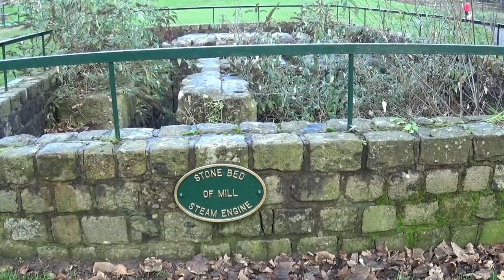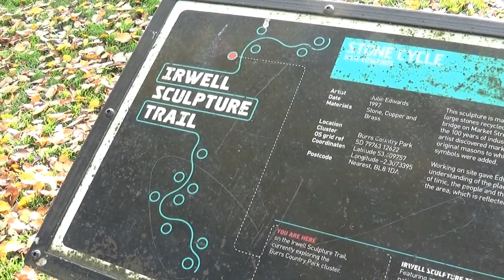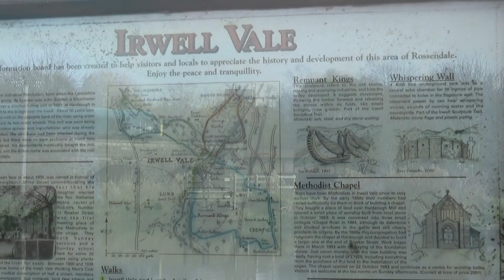A walk around Burrs Country Park.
A walk around Burrs Country Park in Bury, this was the first weekend of the Santa Special's at the East Lancs Railway so managed to see a few of the Steam Trains.

To live the Dream. that is what we are hoping to do ! Our dream is to retire early and travel around in our converted motor home .
The van was converted by ourselves about 10 years ago and we love it ! There was no way we could afford to buy a motor home so this was the next best thing . We converted the van over winter on our drive ready to be used the following spring. We worked most nights till late and it was pretty chilly some  nights, but it has all been worth it.
The sound of the rain hitting the roof at night when your all tucked up in bed takes me back to me childhood holidaying in the family caravan, then waking up in the morning,  opening the door to some of the stunning views we have seen whilst wild camping in Scotland.
This Channel  will be about our holidays and adventures along the way to our retirement, also we have our mini adventures, as we call them,  on the trains at weekends when we are not away in the motor home,  were we visit different towns and museums.
Our other hobbies include;
on which he is hoping to sell his images to make some extra retirement funds !
Walking - Gardening - Reading - Model Railways - Mudlarking -Beachcombing !
​So there will be plenty to keep us busy till we retire !

davidtomlinsonphotography
dreaming_the_open_road